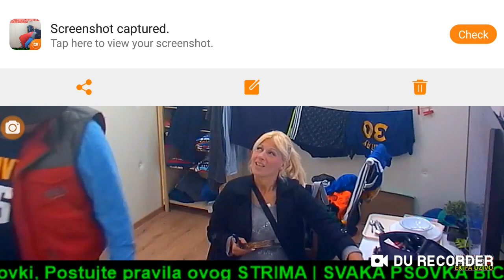Miki Suza Danas je bas jako volimo